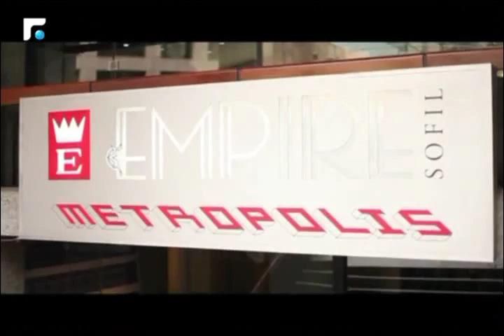أسبوع الفيلم الألماني في بيروت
تقرير يلقي الضوء عن إفتتاح أسبوع الفيلم الألماني  في سينما ماتروبوليس في بيروت